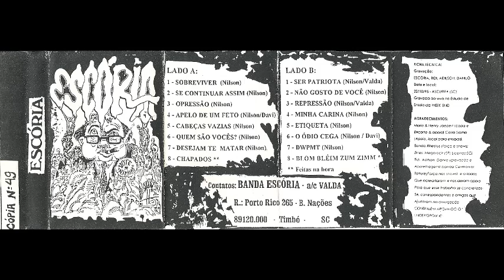Escória - Demo | k7 demo - 1995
Timbó - Santa Catarina

Lado A
01 - Sobreviver
02 - Se continuar assim
03 - Opressão
04 - Apelo de um feto
05 - Cabeças vazias
06 - Quem são vocês?
07 - Desejam te matar
08 - Chapados

Lado B
01. Ser patriota
02. Não gosto de você
03 - Repressão
04 - Minha Carina
05 - Etiqueta
06 - O ódio cega
07 - DWPMT
08 - Blom Bléim Zum Zimm